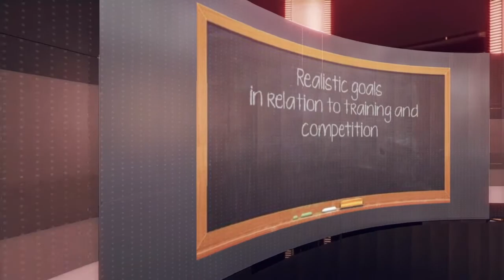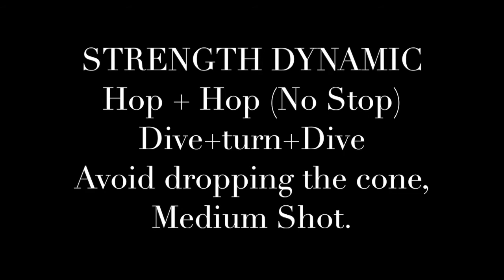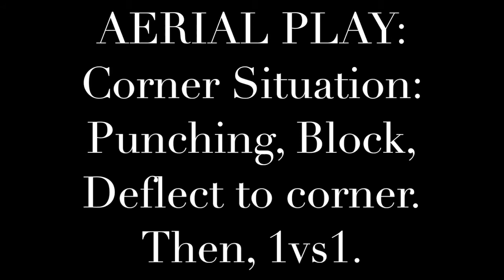FC Legirus Inter: Goalkeeper Training.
Goalkeeper Training: Strength Dynamic and Corner Situation.